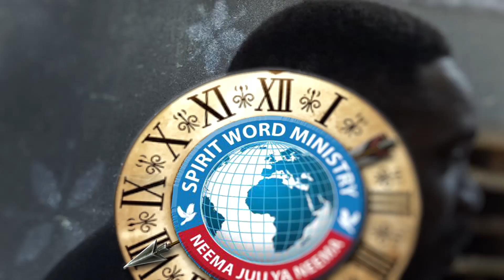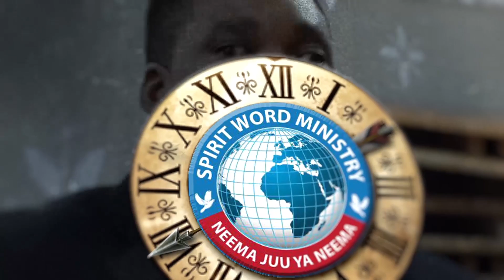PASTOR CEASAR MASISI NA APOSTLE FELICIAN MAKARIOS{JE UNAJUA KUWA WEWE NI MFALME,}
2018 ACHA KUBEBA MAKOPO YA MAJI AU MAFUTA YA UPAKO KILA MAHALI UENDAKO..UNACHOHITAJI KUJUA NI KUWA, MIMI NA WEWE NI HEKALU LA MUNGU NA AMEWEKA MAKAO YAKE KWETU.. "MFALME ANAMILIKI VYOTE NA SIO KUTAWALIWA NA CHOCHOTE"WAFALMETUNAONGEA.